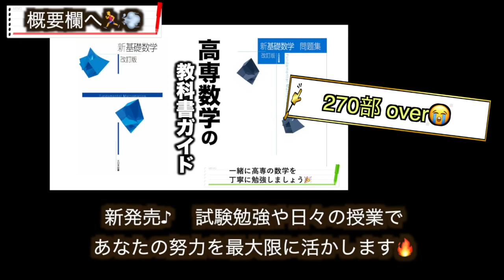高専 に入る前の人がよく勘違いしてること ５選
* 【最新情報 高専系教材 & SNSへの全アクセスはこちら】 【完全無料】累計60名以上の新中２〜３の皆様と出会えて嬉しいです❗️ KPC 高専数学への予習準備【中２〜３ 数学の先取りコーチングのご案内】

0:00 OP,イントロ,あらすじ
0:52 ①情報学科→動画編集やメディア関連を扱う？
1:49 ②情報学科→事務,簿記,Word,Excelを使う？
2:32 ③高専に入るだけでものづくりができる？
5:15 ④高専生はおとなしいオタク気質の人ばかり？
5:36 ⑤定期試験をこなしていれば安泰？

7:30 ED,まとめ,広告 .